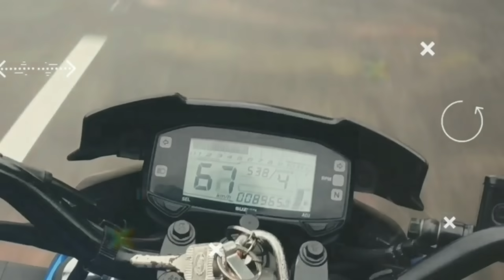আমাদের প্রাঙ্ক কখনো বুঝবা না 😂 | Rana Chowdhury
Welcome to ' Rana Chowdhury ' Youtube Channel.I am Rana Chowdhury.You will get from my channel some moment of my life.I love to capture my videos.Some time i do travelvlog to share with you.I am a bike rider.I love to ride bike.If you like my videos please subscribe my YouTube channel and press the bell icon.